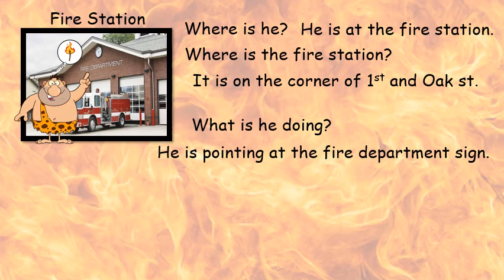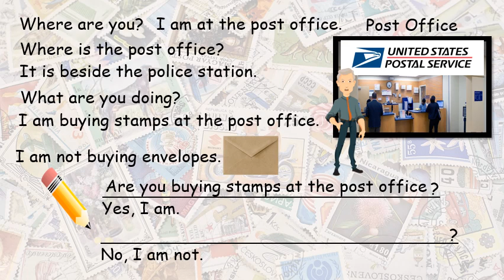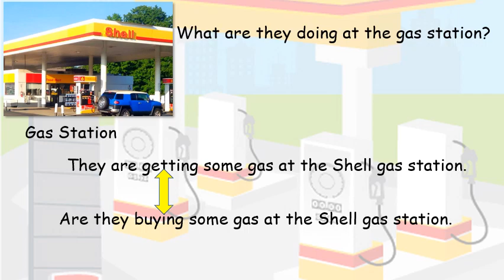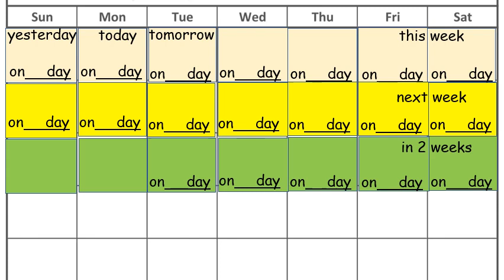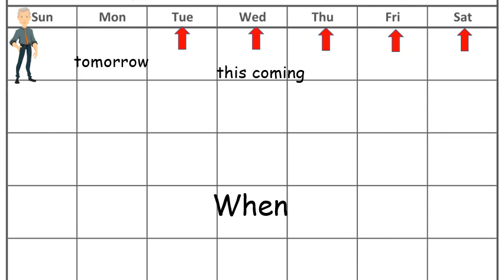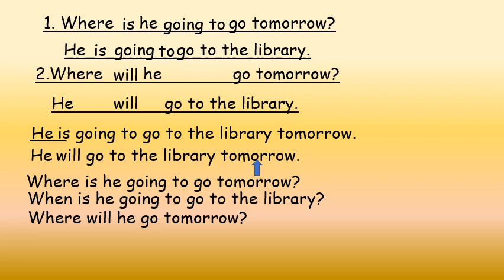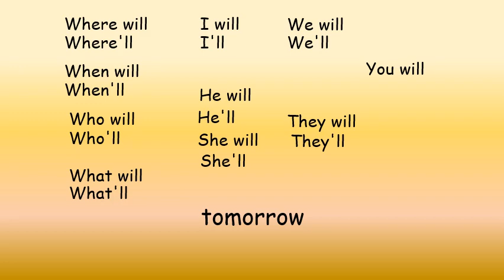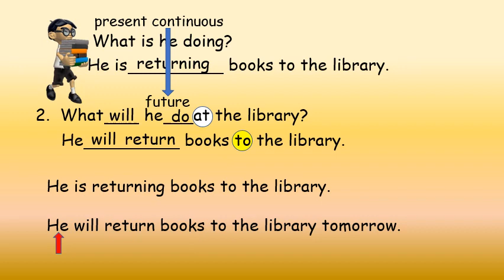Future Book 1 Unit 10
This lesson is to be used with the Future series of ESL books.
Future 1 ESL Book